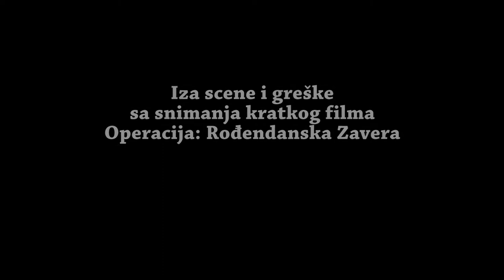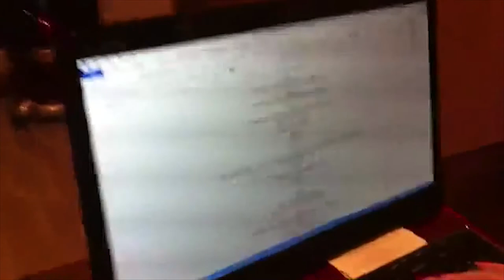Iza scene i greške | Operacija: Rođendanska Zavera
Muzika:
In Isolation - Film Noir Scandal (Matt Pop Scandalous Mix)